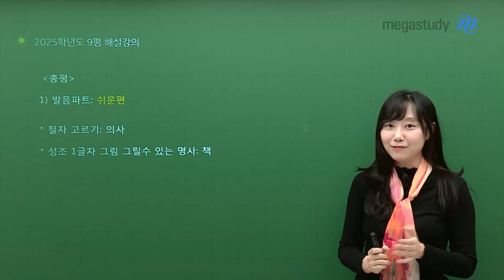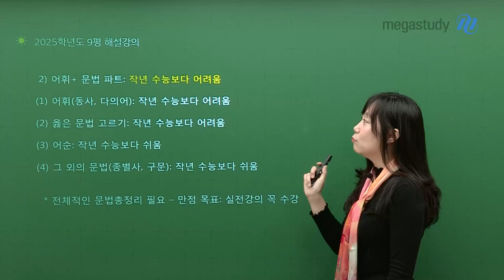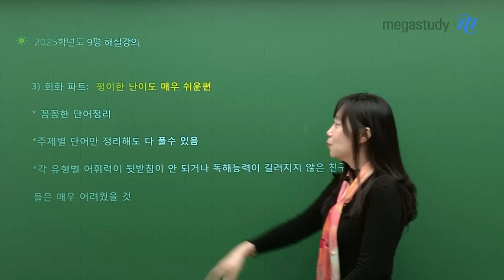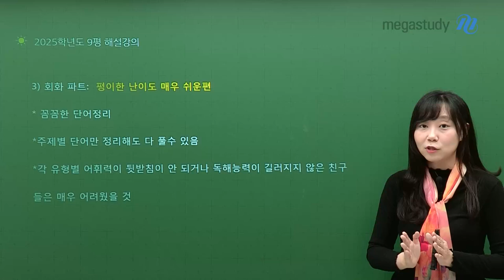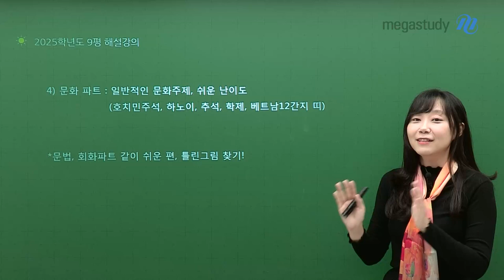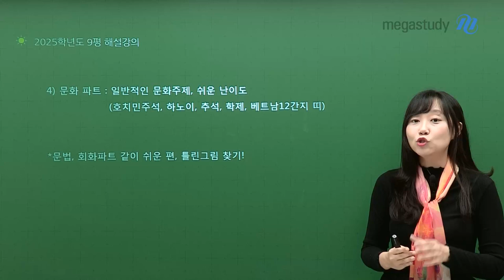[메가스터디] 베트남어 홍빛나쌤 - [9월 모평] 베트남어 총평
9월 모의평가 보시느라 고생 많으셨습니다!
홍빛나 선생님의 총평과 함께 수능까지의 학습 계획을 세워보아요!

#. 발음 파트 : 쉬운편
ㄴ철자 고르기 : 의사
ㄴ성조 1글자 그림 그릴 수 있는 명사 : 책

#. 어휘 + 문법 파트 : 작년 수능보다 어려움
ㄴ어휘(동사,다의어) : 작년 수능보다 어려움
ㄴ옳은 문법 고르기 : 작년 수능보다 어려움
ㄴ어순 : 작년 수능보다 쉬움
ㄴ그 외의 문법(종별사, 구문) : 작년 수능보다 쉬움
* 전체적인 문법 총정리 필요 - 만점 목표 : 실전강의 꼭 수강

#. 회화 파트 : 평이한 난이도 매우 쉬운편
ㄴ꼼꼼한 단어 정리
ㄴ주제별 단어만 정리해도 다 풀 수 있음
ㄴ각 유형별 어휘력이 뒷받침이 안 되거나 독해 능력이 길러지지 않은 친구들은 매우 어려웠을 것

#. 문화 파트 : 일반적인 문화주제, 쉬운 난이도
(호치민주석, 하노이, 추석, 학제, 베트남 12간지 띠)
* 문법/회화파트 같이 쉬운 편, 틀린 그림 찾기

잘 모르는 문항은 해설 강의까지 꼭 확인해보세요!